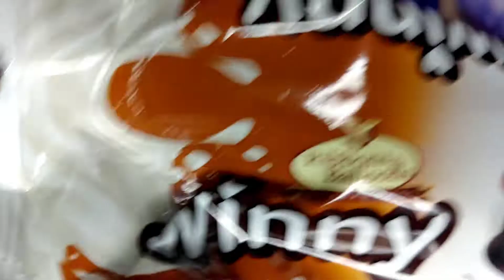Some lot's of colourful chocolate and candy 🍬🍫